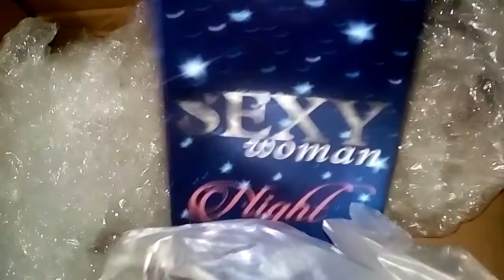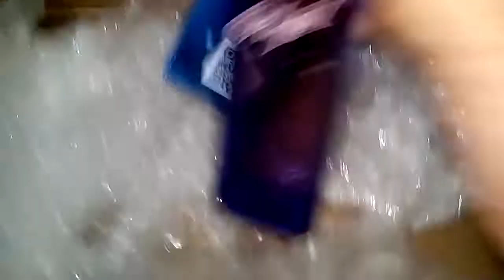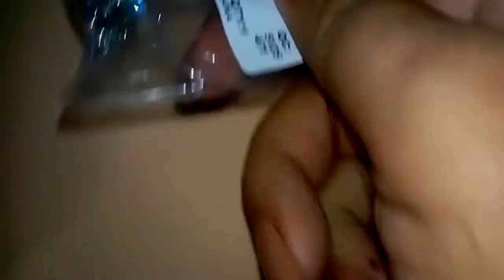Compras Época Cosméticos + Vova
APP Época Cosméticos

Link produtos Vova
Porta Escova